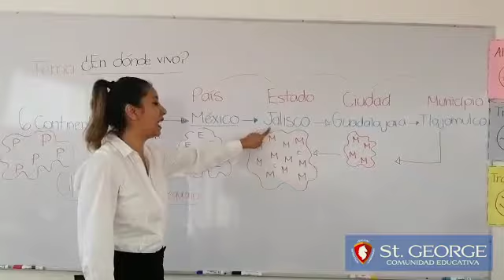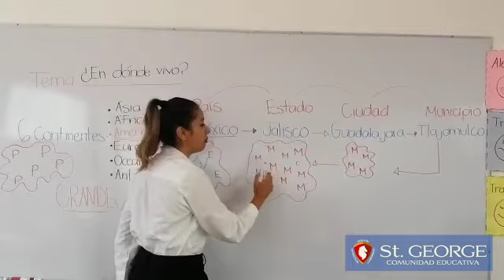¿En dónde Vivo? | Colegio St.George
Somos parte de un continente, un país, una ciudad, y así sucesivamente. Y tú? ¿Dónde vives?